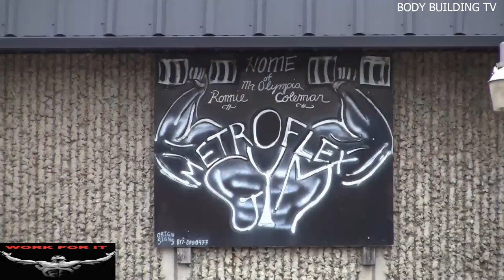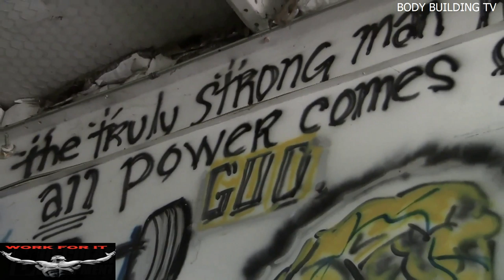Branch Warren and Johnnie Jackson Back Workout 6 Weeks out from the 2013 Mr Olympia